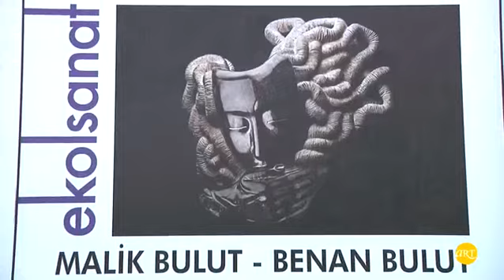Benan Bulut & Malik Bulut | Senfoni | Ekol Sanat Galerisi İzmir | ARTtv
Benan Bulut / Malik Bulut
"Senfoni"
7 Mart –8 Nisan 2015
Ekol Sanat Galerisi İzmir

İzmir’de yer alan Ekol Sanat Galerisi, malzeme ve tema açısından klasik geleneğe bağlı kalarak, çağdaş Türk heykel sanatına özgün tarzıyla imzasını atan Malik Bulut ve mücevherlerini ‘ten üzerinde sergilenen ergonomik heykeller’ olarak nitelendiren, Benan Bulut’un “Senfoni” isimli  “Mücevher ve Heykel” Sergisine 7 Mart – 8 Nisan tarihleri arasında ev sahipliği yapıyor.
1974 Silifke doğumlu olan Malik Bulut’un doğa ile iç içe büyümesi, gördüğü hayvan figürlerini çamurla şekillendirip, oyuncaklarını ağaç kabuklarından yapması ile heykele olan ilgisi küçük yaşlarda keşfedilmiştir.
Mersin Üniversitesi Güzel Sanatlar Fakültesi’nden mezun olan Malik Bulut, 2000 – 2004 yılları arasında, ünlü heykeltraş Mehmet Aksoy’un asistanlığını yaptı. Mermer ile aynı dili konuşan sanatçı, kütleyi, boşluğu, parçalılığı ve hareketi bir arada kullanıp, doğayı durmadan yeniden yaratıyor. Malzeme olarak mermeri tercih eden Bulut, sempozyumlardaki büyük boyutlu işleriyle kendine özgü bir dil yaratmayı başararak dikkat çekmiştir.
Yurt dışında bir çok sergiye katılan tasarımcı, takı ve mücevher çalışmalarını Nuruosmaniye’de ve kişisel atölyesinde sürdürüyor. Heykel kökenli olan sanatçı, takı ve mücevherlerini ten üzerinde sergilenen ergonomik heykeller olarak tanımlıyor. Benan Bulut ve Malik Bulut çifti 2015 yılında Nişantaşı’nda Bulut Bulut Showroom’u kurdular.
Benan  Bulut  ve  Malik Bulut’un  “Senfoni”   isimli  Mücevher  ve  Heykel  sergisi  7 Mart– 8 Nisan tarihleri arasında sergiye özel en yeni ve en seçkin yapıtları ile  7 Mart cumartesi  günü Ekol Sanat Galerisinde izleyicilerle buluşuyor.